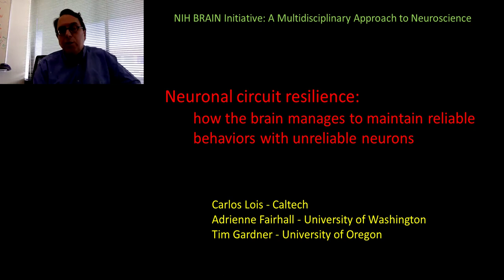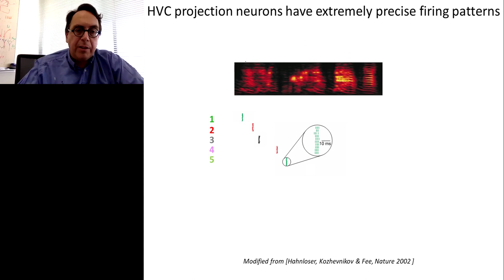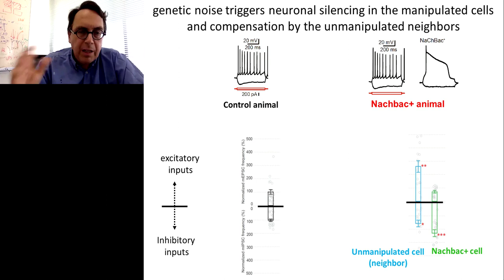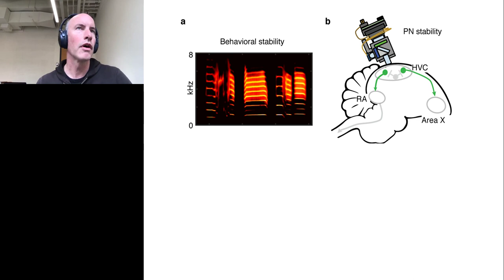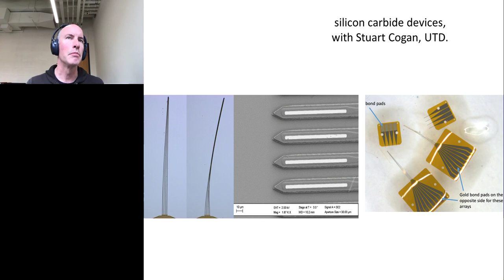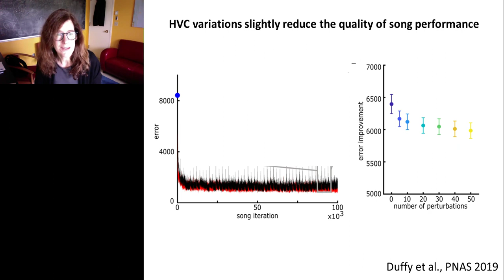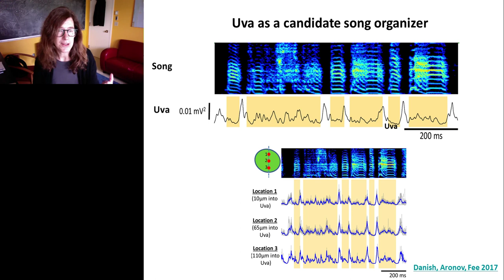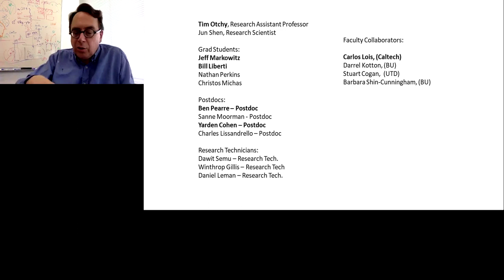Neuronal Circuit Resilience - How the Brain Manages to Maintain Reliable Behaviors...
For a full listing of our panel of experts and their biographies, please

Webinar: PANEL: Neuronal Circuit Resilience - How the Brain Manages to Maintain Reliable Behaviors with Unreliable Neurons

Webinar Abstract: Brain function is remarkably reliable despite the imprecise performance of neurons and the continuous perturbations caused by aging, disease or injury. How does the brain succeed in producing stereotypic behaviors over long periods of time despite these perturbations? We are interested in studying the cellular and system mechanisms by which neuronal circuits are able to "self-tune" and adapt to perturbations.

Earn PACE Credits:
1. Make sure you’re a registered member of LabRoots
2. Watch the webinar on YouTube or on the LabRoots